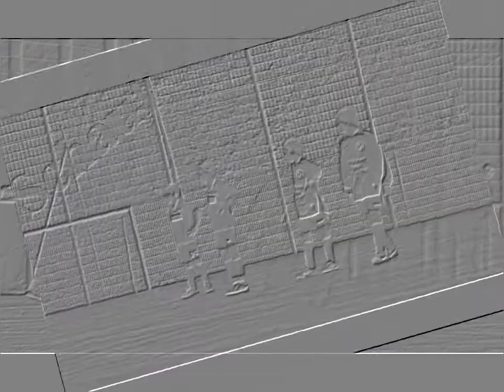FC Preußen Hameln 07 - BW Salzhemmendorf ( C-Junioren 98er)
Punktspiel
FC Preußen Hameln 07  -  BW Salzhemmendorf  ( C-Junioren 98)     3:1

Andre Sch
MegaMeister2009